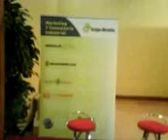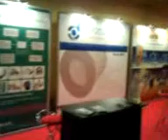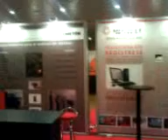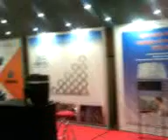MetalMadrid 2008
MetalMadrid 2008 1er. Congreso/Exposición Internacional de la Industria Metalúrgica en Madrid; efectivamente, así fue.